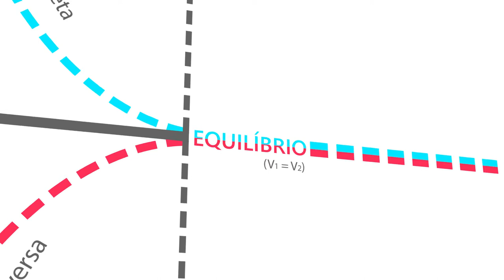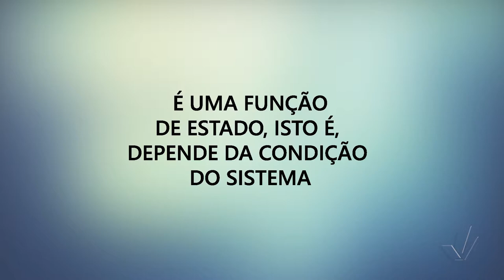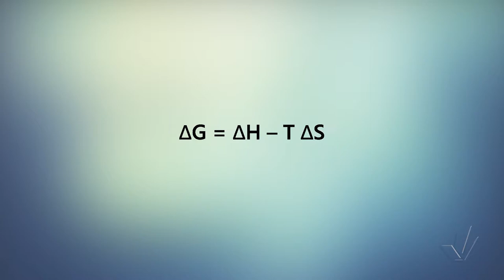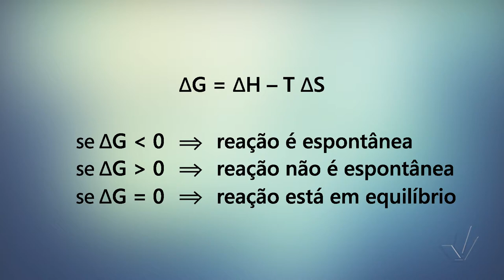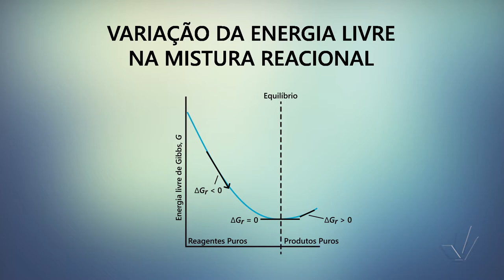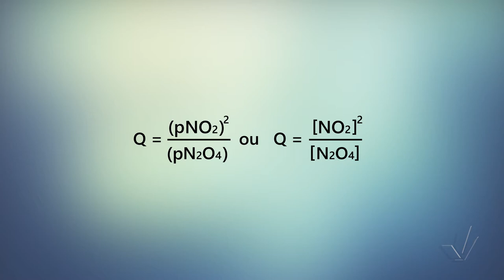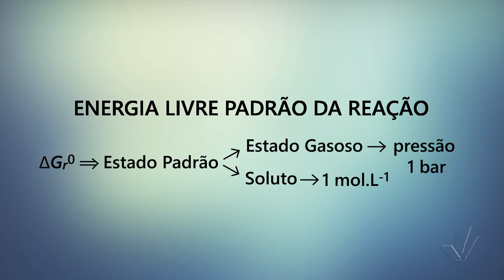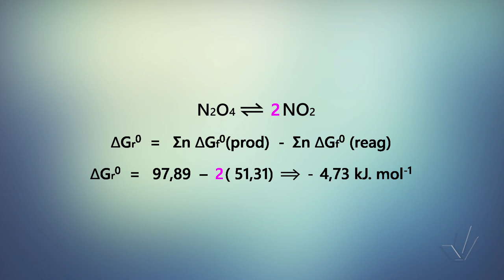Aula 8 - O efeito da energia livre de Gibbs sobre o equilíbrio